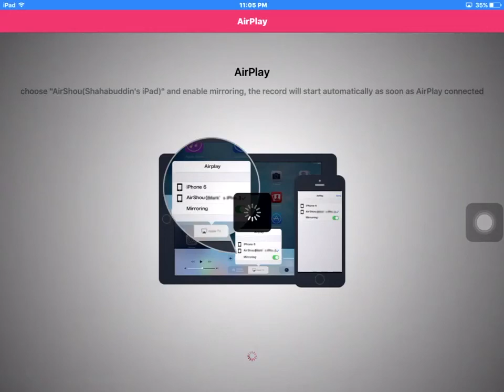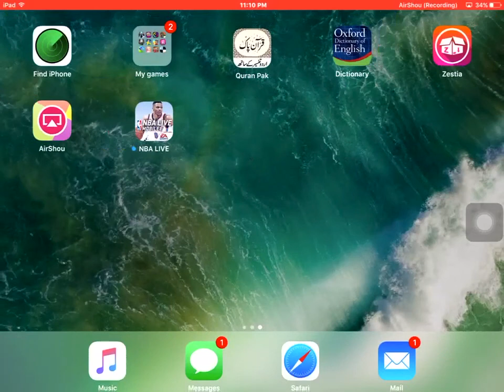Finn Balor vs Seth Rollins caged match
The demon